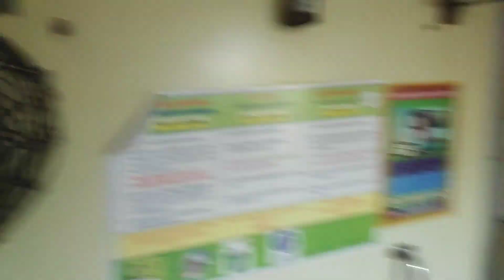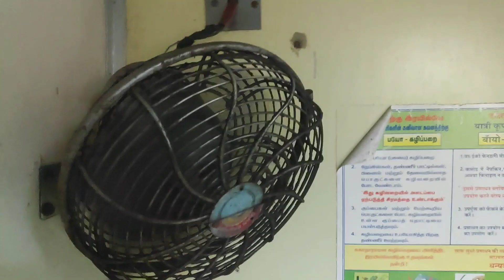Travelled in 3AC with Sleeper Ticket 😜 | Rameshwaram - Chennai | Sethu SF Exprees